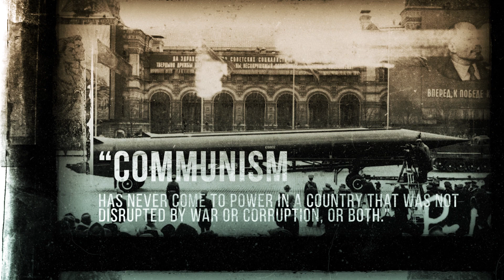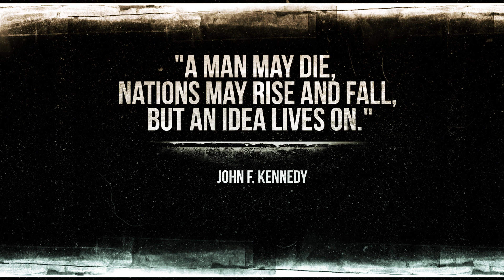John F. Kennedy Quotes | Leadership Quotes | Quotefinder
Find more Quotes by John F. Kennedy | often referred to by his initials JFK, was the 35th President of the United States.

John F. Kennedy Best Quotes | JFK Quotes by Quotefinder | For the Love of Words

Indulge your mind with classic quotes of writers from ancient and contemporary times.
New Quotefinder videos are published once a week every Wednesday.
Let's get inspired by us for the Love of Words.

opportunities in our growing channel.

In this Quotefinder video clip, we have visualized following John F. Kennedy  quotes:

"Leadership and learning are indispensable to each other."

"There are risks and costs to action. But they are far less than the long-range risks of comfortable inaction."

"Let us not seek the Republican answer or the Democratic answer, but the right answer."

"My fellow Americans, ask not what your country can do for you, ask what you can do for your country."

"Communism has never come to power in a country that was not disrupted by war or corruption, or both."

"Mankind must put an end to war before war puts an end to mankind."

"America has tossed its cap over the wall of space."

"Peace is a daily, a weekly, a monthly process, gradually changing opinions, slowly eroding old barriers,  quietly building new structures.“

"Things do not happen. Things are made to happen."

"A man may die, nations may rise and fall, but an idea lives on."